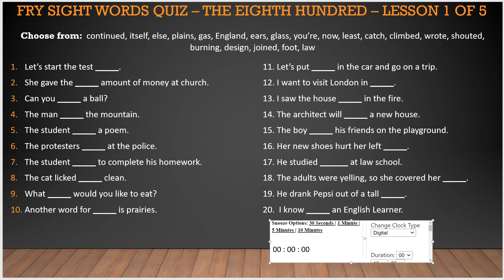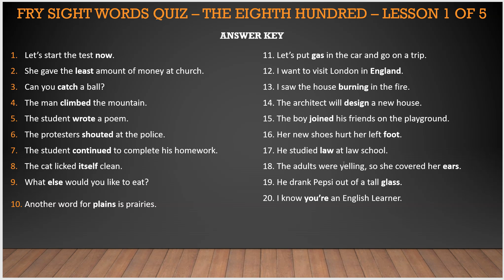Fry Sight Words, Eighth Hundred, Quiz 1 of 5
Increase your American English vocabulary and pronunciation by studying Fry Sight Words with Maestro Sersea.  Fry Sight Words helps English Learners develop English fluency quickly and effectively.  Increase your English comprehension, pronunciation, and communication skills with Fry Sight Words.